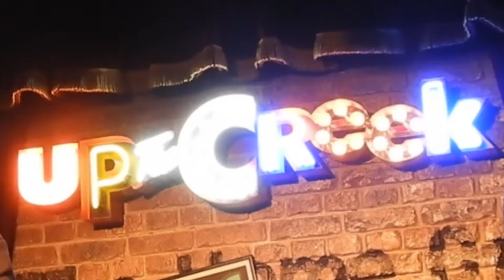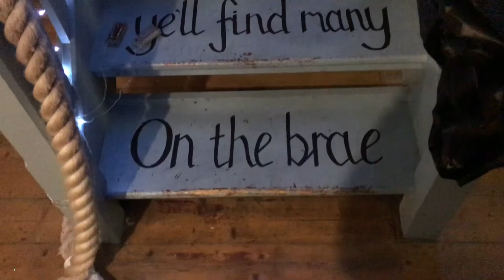Van Life Canadian Doing Comedy in Scotland | Winter Van Life Scotland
Van Life Canadian Doing Comedy in Scotland

I'm travelling all around the United Kingdom, doing stand up comedy while living out of my van...
Every Wednesday, I'll be releasing a video update in the life of this comedy cowboy, so you can get a glimpse into what people are calling 'living the dream.'
Laced with an original score by Andrew Watson, grab a front seat beside this pavement pounding comic that never leaves the road.